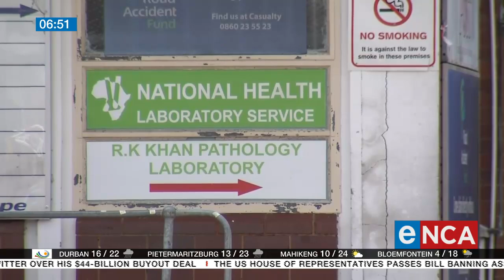Preparing for the next pandemic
There are countless lessons to be learnt from the Covid-19 pandemic that devastated economies, families and killed thousands. How should the country prepare for the next pandemic and is our healthcare system ready? We unpack this further with CSIR Group Executive for Advanced Chemistry and Life Sciences Dr Rachel Chikwamba.